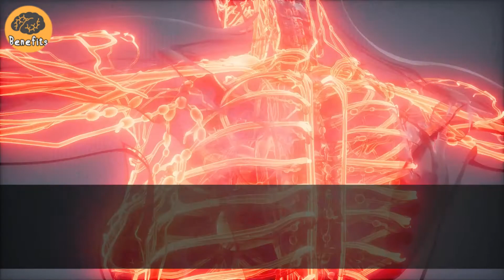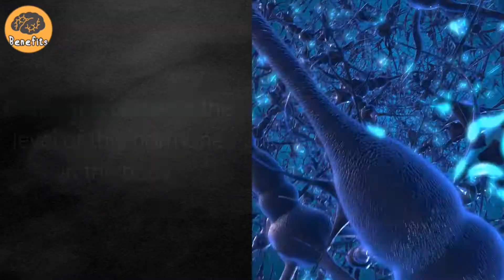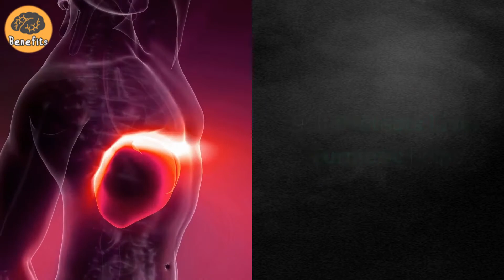What Happens To Your Body When You Drink Turmeric Water Daily for a Year!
Turmeric Benefits - 10 Things That Happen When You Drink Turmeric Water Daily for a Year!
Start eating turmeric every day, and see the miracle that will happen to you the benefits of turmeric. Why should you take turmeric every day, and is it really that the magic turmeric drink is used to eliminate belly fat very quickly? Do you know what happens to you when you eat turmeric in the morning specifically? You will not believe the benefits What are the benefits of turmeric?

Here are the most important medicinal benefits of turmeric, which we will summarize below
1- Turmeric is the other face of ginger and it is a powerful anti-inflammatory, whether internal infections such as sore throat, tonsillitis, hepatitis, and pancreatitis are internal infections. It is also considered one of the most powerful natural antibiotics for external infections such as tricks.
2- Fights cancer, and eating it constantly works to prevent cancer
3- Good for liver health and removes toxins from the body
4- It helps in losing weight, burns fat, and is used in slimming and weight loss recipes
5- It helps fight Alzheimer's and works to strengthen memory and increase the ability to concentrate
6- It helps control diabetes
7- Turmeric reduces the level of cholesterol in the blood
8. Turmeric is considered one of the strongest natural antioxidants, as the golden color gives it wonderful health qualities on top of which is strengthening the immune system, supporting immunity and stimulating blood circulation.
9. Turmeric reduces insulin resistance and this is invaluable.